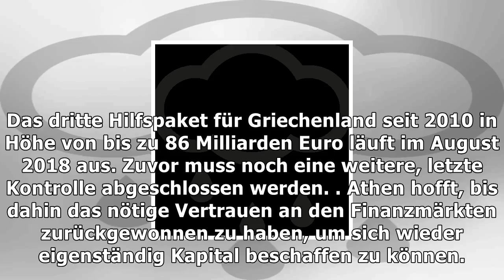Geldgeber und athen einigen sich auf weitere sparmaßnahmen